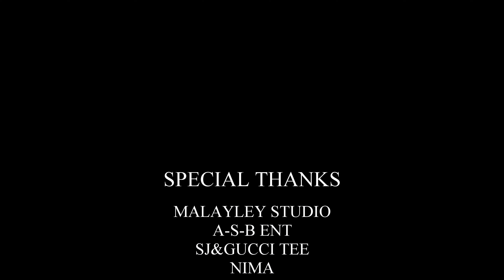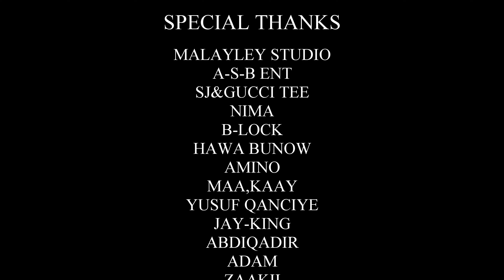Jay King Official Music Video 2024 | Heestii Boqoradii Galbigey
HEESTII BOQORADII GALBIGEY BY JAY KING 2024 OFFICIAL MUSIC VIDEO 2024